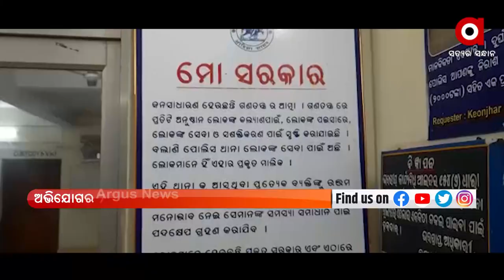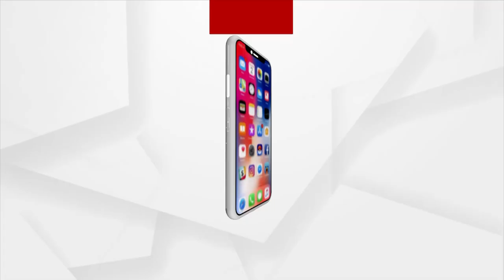Argus Update News 1 pm | 16 July 2021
କରୋନା ସ୍ଥିତି ସମୀକ୍ଷା କଲେ ପ୍ରଧାନମନ୍ତ୍ରୀ
ସମ୍ପତ୍ତି ଲାଗି ନିର୍ଦ୍ଦୟ ବୋହୂର ବର୍ବରତା
ଆରପାରିରେ ପ୍ରକ୍ଷାତ ଚଳଚିତ୍ର ଅଭିନେତ୍ରୀ ଶୁରେଖା ସିକ୍ରି
ରାଜ୍ୟରେ ପଞ୍ଚାୟତ ନିର୍ବାଚନ ପାଇଁ ପ୍ରକ୍ରିୟା ଆରମ୍ଭ
ଥମୁନି ମୃତ୍ୟୁ, ଖସୁନି ସଂକ୍ରମଣ
ବିଜୁଳି ପାଇଁ ହାଲ୍ଲା ବୋଲ
ଆଜି ଶ୍ରୀକ୍ଷେତ୍ରରେ ହେରାପଞ୍ଚମୀ ନୀତି